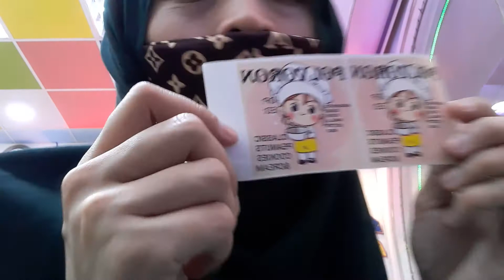gift items for kids bday